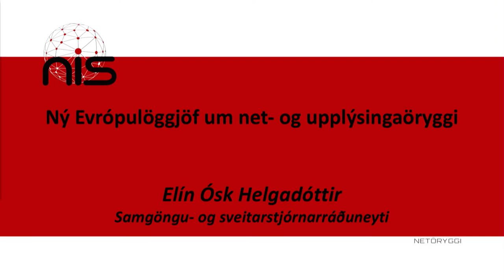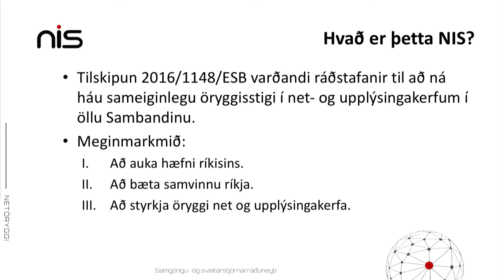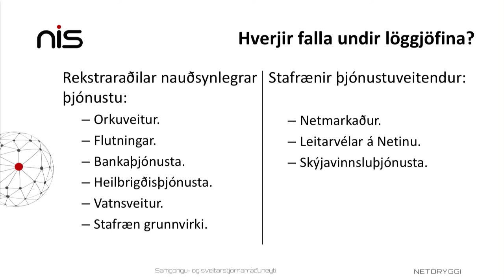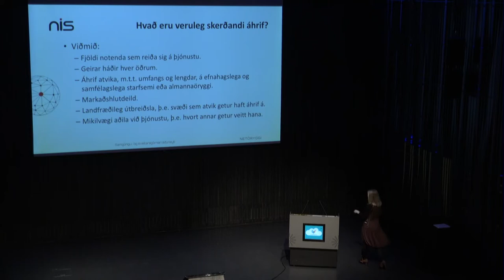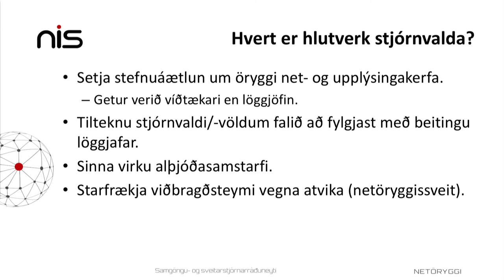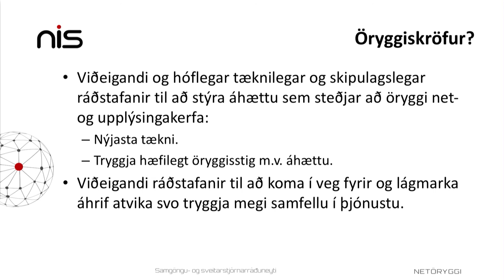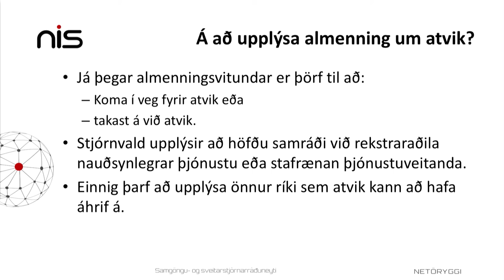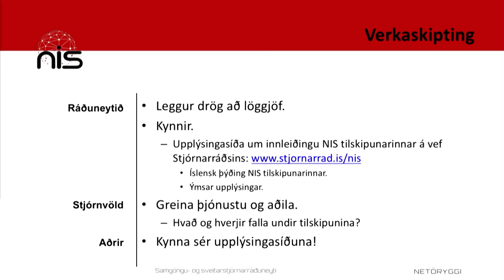UTmessan 2018 - Ný Evrópulöggjöf um net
Elín Ósk Helgadóttir, Samgöngu- og sveitarstjórnarráðuneytið